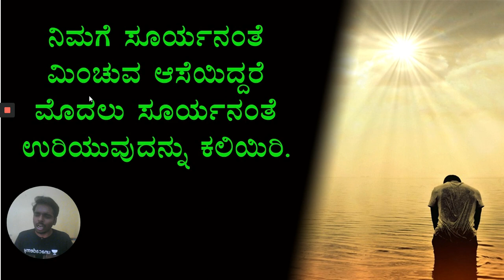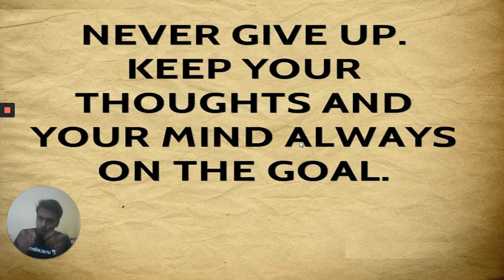Monday Motivation | KPSC / KAS / PSI / SDA / FDA | Ravi Korishetti